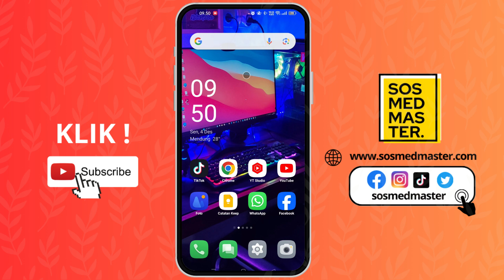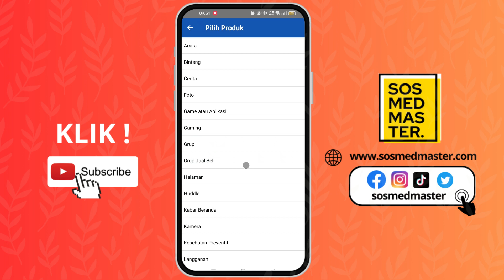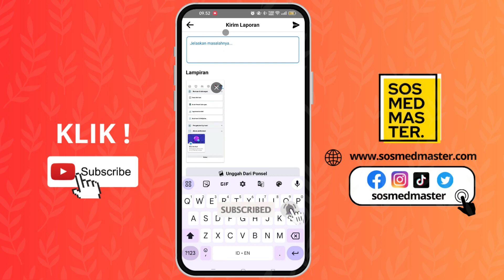Cara Melaporkan Akun Facebook Agar Dihapus Permanen